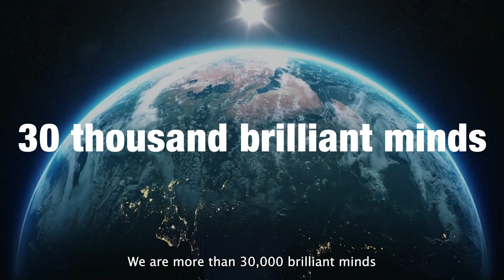Meet the Stefanini Group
Stefanini is a global technology company dedicated to driving digital transformation for clients worldwide through innovative solutions. With a legacy of over 35 years, we've become a trusted partner for organizations seeking enhanced operations, superior customer experiences, and accelerated growth.

Our customer-centric approach is rooted in delivering tailored solutions that consistently exceed expectations. We thrive on innovation, adapting swiftly to the fast-paced tech landscape. Our diverse teams are at the core of our success, and we invest in their growth to ensure excellence.
Since our establishment in 1987, we've been empowering businesses to thrive in the digital era. With a presence in over 40 countries, we provide localized support, ensuring consistent quality across regions. Our industry recognition positions us as the preferred partner for digital transformation initiatives.

Our comprehensive suite of services includes cutting-edge digital solutions such as application development, AI, along with robust cybersecurity and cloud computing expertise. Additionally, we offer end-to-end IT outsourcing services to streamline operations and elevate efficiency. Elevating customer experience is paramount, achieved through omnichannel engagement and advanced analytics.

Stefanini is committed to building lasting partnerships, enabling clients to embrace digital innovation and achieve sustainable growth. With our customer-focused philosophy, rich history, and expertise in cybersecurity and cloud solutions, we're the ideal partner for organizations embarking on their transformative digital journey.